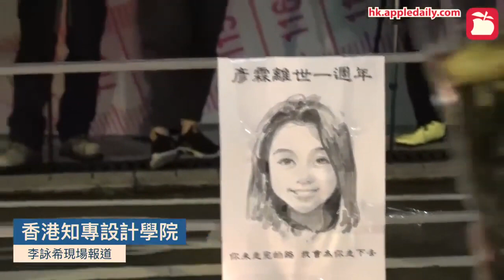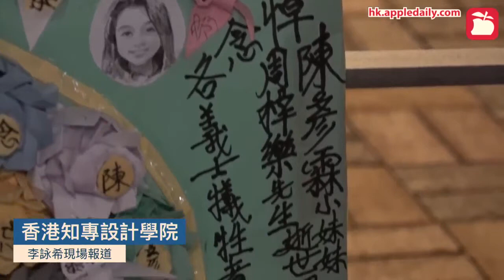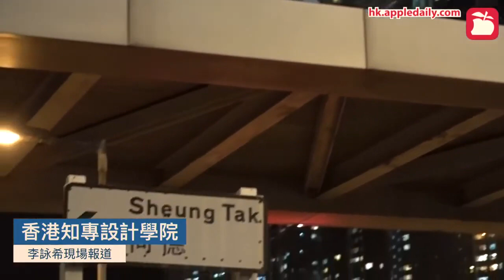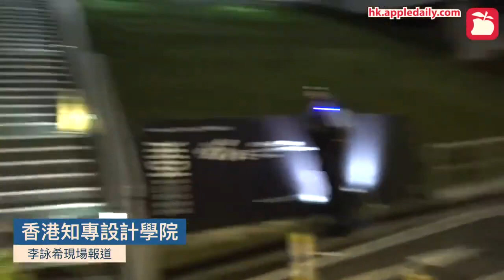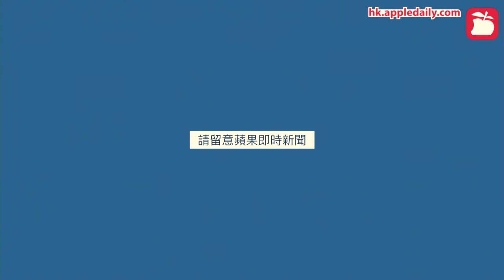20200922 陳彥霖逝世一週年悼念會